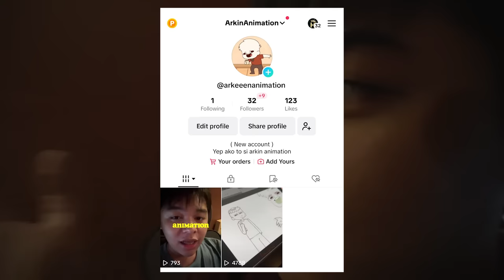KWENTONG TRICYCLE | Pinoy Animation